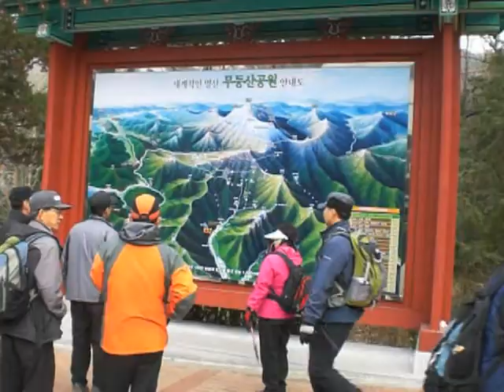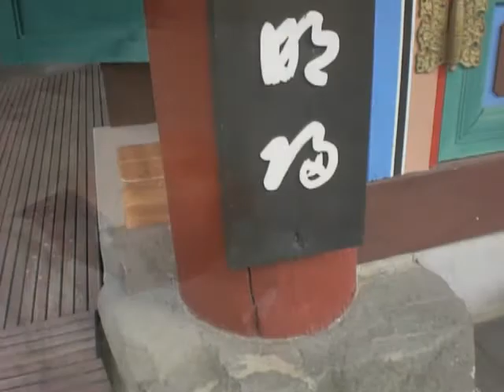A hike in Korea: Mudeung Mountain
Mudeung Mountain is right next to Gwangju; a 15 minute bus ride to the base. I had to experience what so many of my fellow Gwangju residents do, so I took a trip to the summit in December 2010. Will probably make a few more of these Mudeung videos before I'm through. Enjoy!